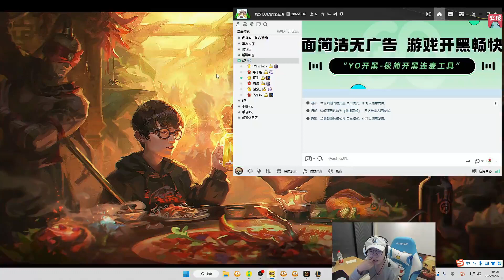Mlxg训练赛遭血虐，盲选绝活全被克制，人都晕了